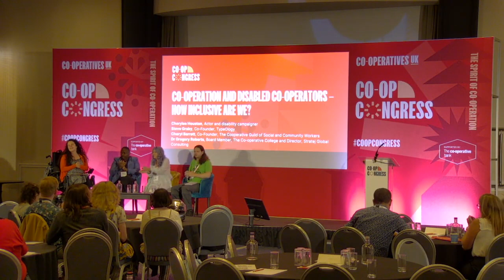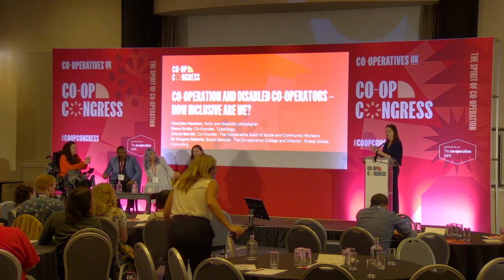Co-op Congress 2023 | Co-operation and disabled co-operators – how inclusive are we?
Inclusivity, equality, autonomy, self-help, working for the common good. There are numerous synergies and values shared by the Co-operative Movement and Disabled People's Movement. So what must we do to be truly inclusive and a beacon of best practice? With insight from research into disabled people's involvement in UK co-operatives, our expert panel will explore the relationship between disabled people and the co-operatives - and how our Movement can lead the way.